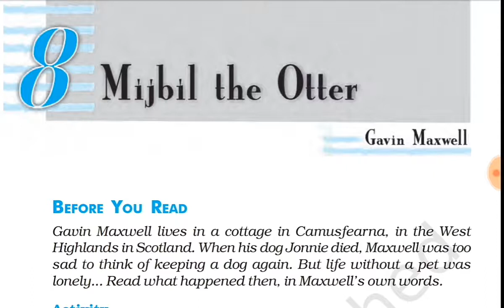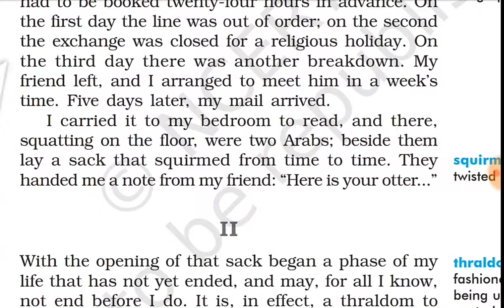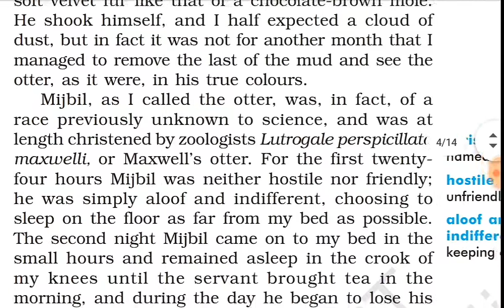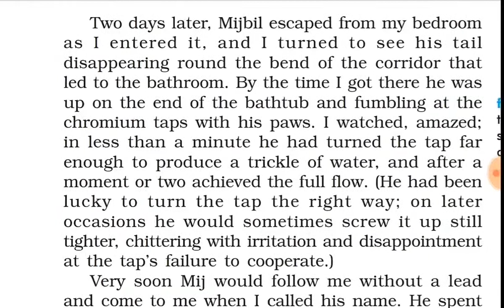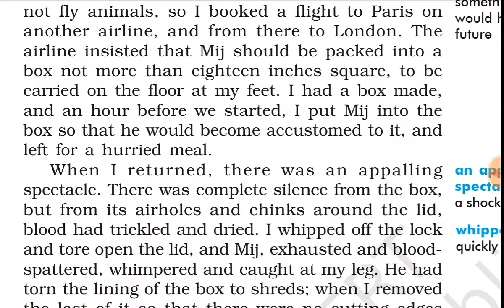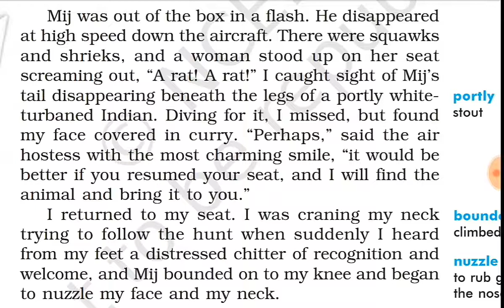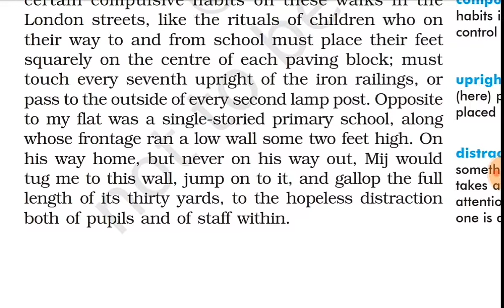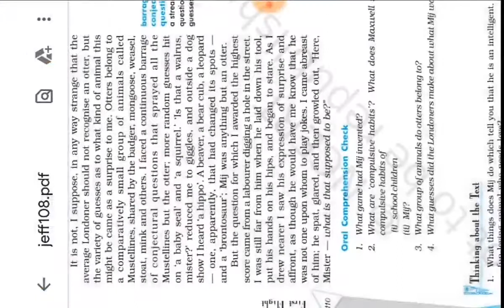Mijbil the Otter in Hindi explanation, by only English, Mijbil the Otter by Gavin Maxwell in Hindi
Mijbil the Otter by Gavin Maxwell. Mijbil the Otter in Hindi explanation word by word by only English from First Flight of class10th CBSE. Mijbil the Otter is a story about how life of Maxwell changed,how much problem he faced while carrying Otter Iraq to England.